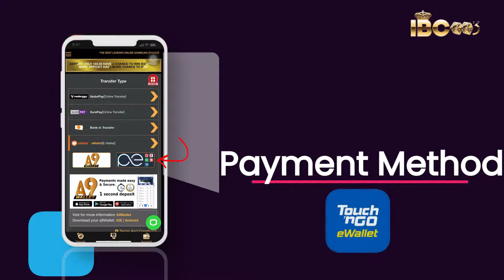IBC003 - Another Simple Way to use - TOUCH 'N GO Deposit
How to deposit by Touch' N Go